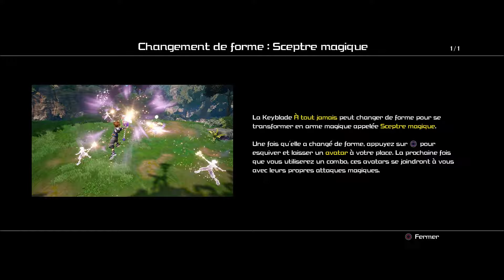PETITE CORRECTION POUR LA MÈRE GOTHEL ! LET'S PLAY #16 - [KH3] [FR]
Marluxia, beau gosse !